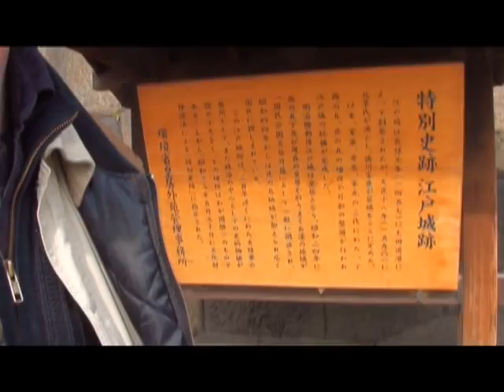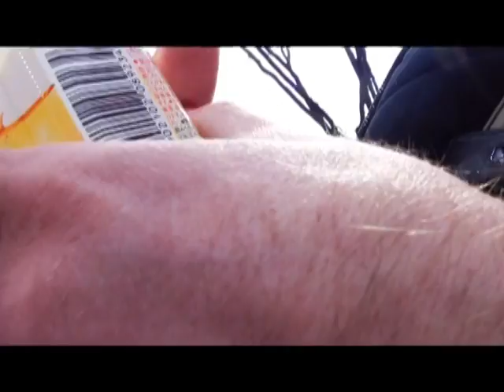DEALING WITH A GIRL'S EMOTIONAL BAGGAGE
How to deal with your girl's emotional baggage, especially if she is attached to another guy.